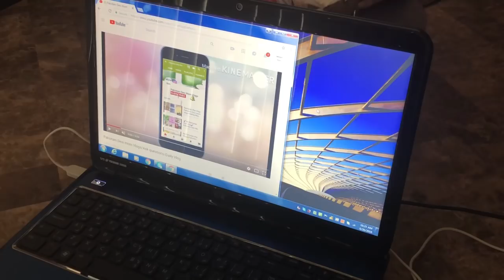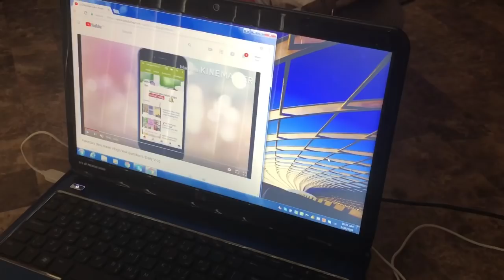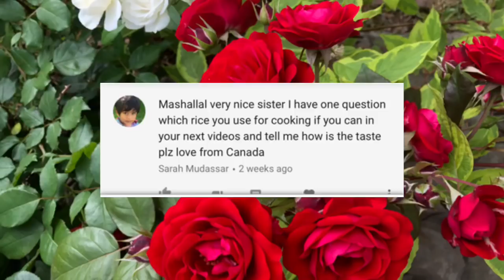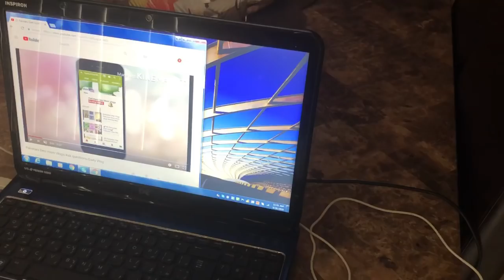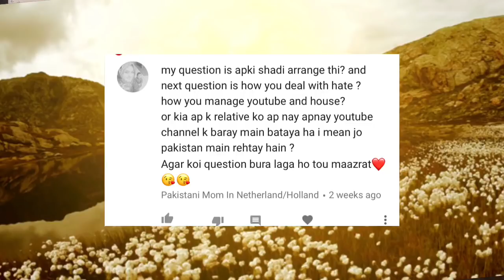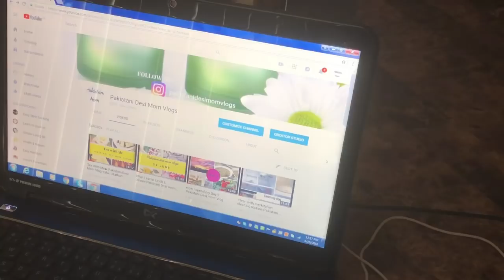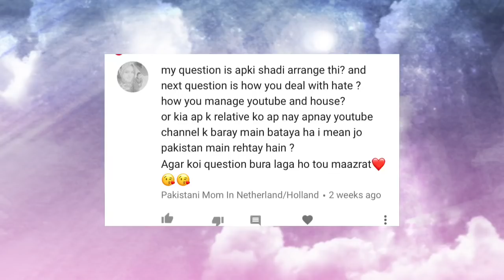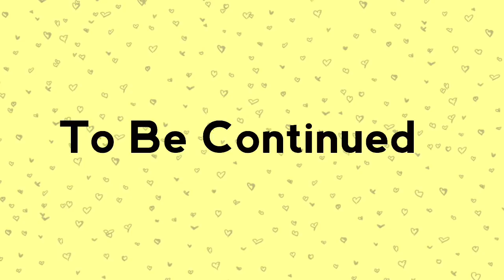Q&A Video is Ready with Pakistani Desi mom Vlogs/Introduction Video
Pakistani Desi mom Vlogs